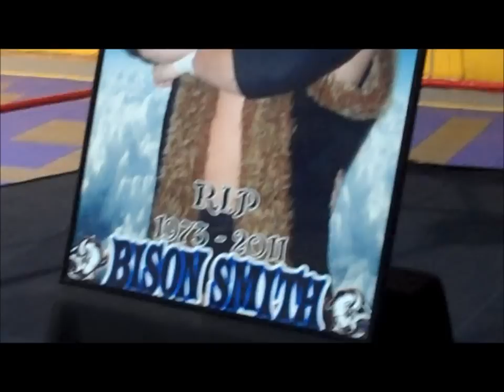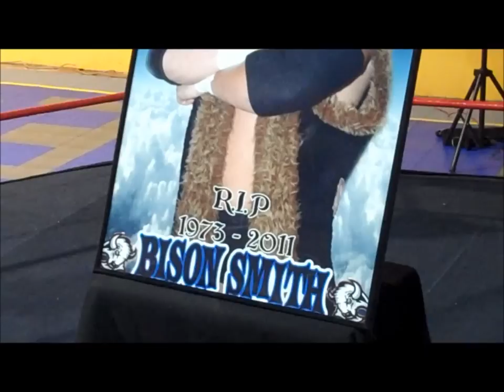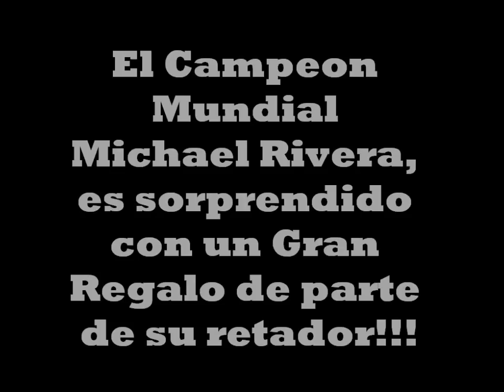NPW: Homenaje al Bufalo Bison; Black Pain a retar a Michael Rivera por el Campeonato Mundial de NPW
Video del Homenaje al Bufalo Bison, llevado a cabo el pasado sabado 36-noviembre-11 en Gurabo y el video donde el Campeon Mundial Michael Rivera es sorprendido con un regalo de parte de la Maquina de Destruccion Black Pain.